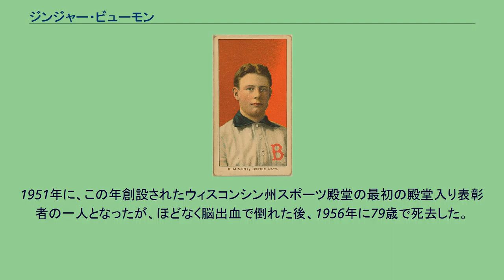ジンジャー・ビューモン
ジンジャー・ビューモン（Clarence Howeth "Ginger" Beaumont、 1876年7月23日 - 1956年4月10日）は、アメリカ合衆国ウィスコンシン州ロチェスター出身のプロ野球選手（外野手）。
ニックネームの"Ginger"（ジンジャー）は『赤毛』の意味。
1901年からのパイレーツのリーグ3連覇の頃のリードオフマンで、1902年に首位打者となった。
ベロア大学を卒業後、1899年にピッツバーグ・パイレーツに入団する。
1年目から持ち前の俊足を発揮し、111試合に出場して.352の打率を記録する。
ビューモンは長打は少ないものの足でヒットを稼ぐタイプで、1899年7月22日の試合では内野安打ばかり6安打で6得点を記録したそうである。
1906年までパイレーツのリードオフマンをつとめ、パイレーツがナショナルリーグを3連覇する1901年から1903年にかけては、3年続けて打率.330以上、180安打以上、100得点以上という成績を挙げた。
この間、1902年には.357でナショナルリーグの首位打者を獲得、また1902年から1904年には3年続けてのリーグ最多安打、1903年にはリーグ最多得点を記録した。
1906年以降は度重なる足の怪我に悩まされるようになる。
同年は80試合に出場したのみで、オフにエド・アッバティッチオとのトレードでボストン・ダブスに移籍した。
1907年はフルシーズン復活し自身4度目となるリーグ最多安打と、.322の打率を残す活躍をしたが、以後目立った活躍ができず1910年にシカゴ・カブスに移籍。
この年のワールドシリーズにも出場したが、3度の代打のみの出場に終わった。
1911年に1年マイナーリーグで活動した後引退し、その後は故郷ウィスコンシンのハニークリークで農場を経営していた。
1951年に、この年創設されたウィスコンシン州スポーツ殿堂の最初の殿堂入り表彰者の一人となったが、ほどなく脳出血で倒れた後、1956年に79歳で死去した。
後年、故郷ウィスコンシン州のバーリントンの野球場に、彼にちなんだ名前がつけられた。